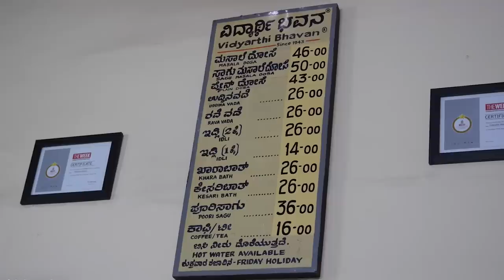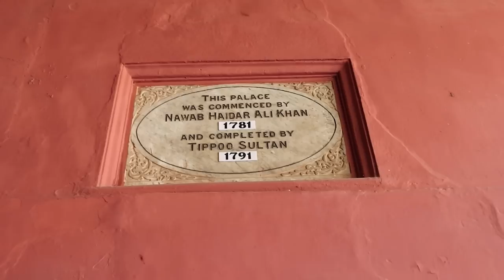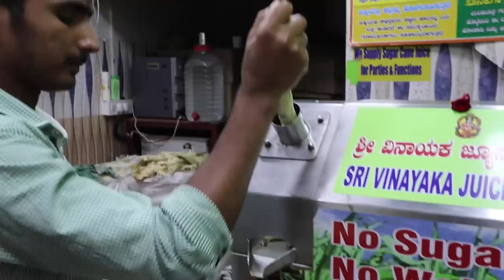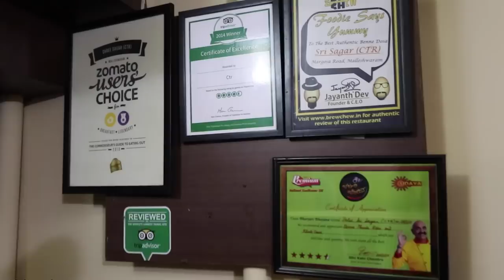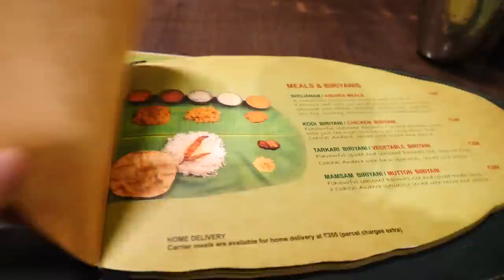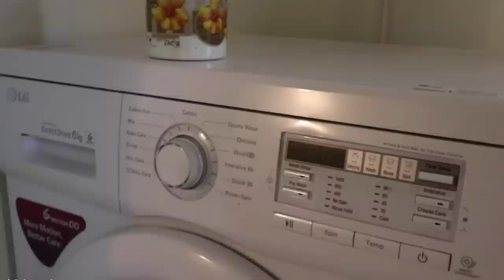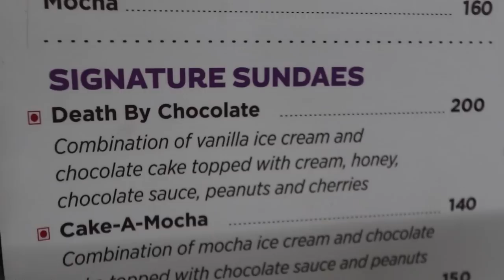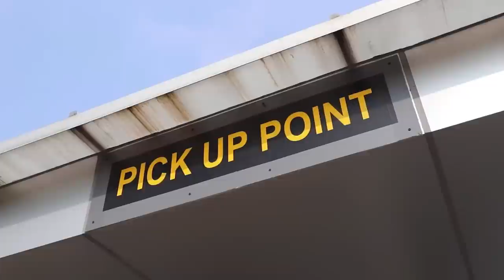50 Hours in Bengaluru, India! (Full Documentary) South Indian Street Food Tour!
Welcome to Bengaluru, India, a bustling city in the south Indian state of Karnataka. Also known as Bangalore, Bengaluru is known for its history, tech industry, and incredible food scene. The city was first founded in the 16th century during the Vijayanagara Empire, and has since become a megacity of over 10 million people.

Today, I’m taking you on a one-of-a-kind tour of India’s third-largest city, from the centuries-old Bangalore Fort to the modern shops and cafes of Church Street. We’re also exploring Bengaluru’s impressive food scene, from the floating pani puri and fire paan at VV Puram Food Street, to the spicy liver and chicken at Shivaji Military Hotel.
Along this journey, we’re going to meet Bengaluru natives and learn about their city from them, and bring you information and experiences only the locals know about. So, get ready to join us on this incredible journey through Bengaluru, India. Let’s go!